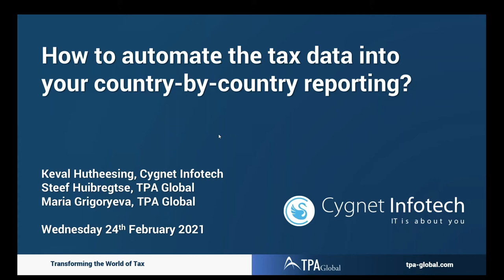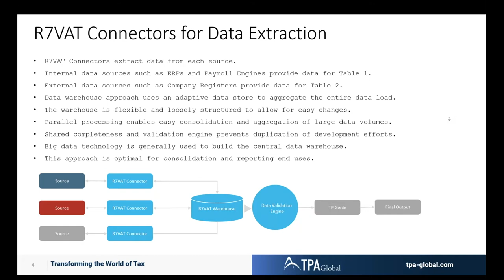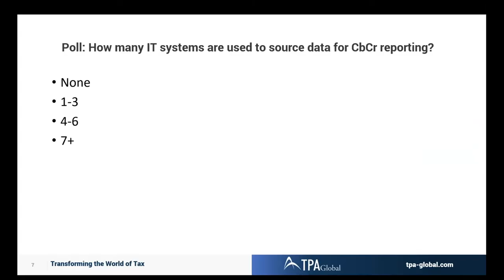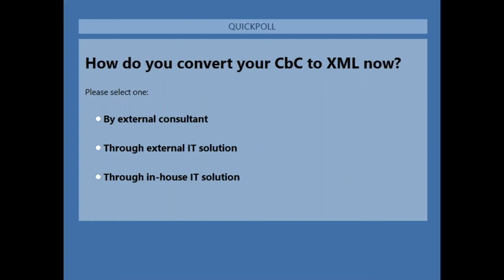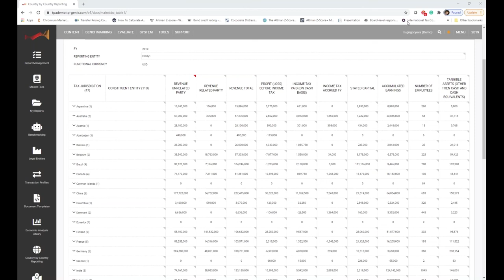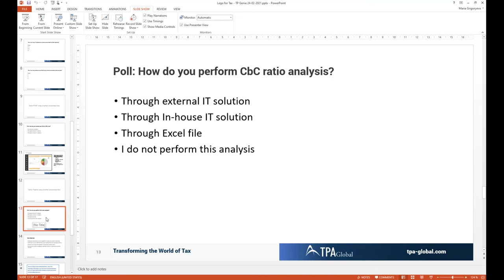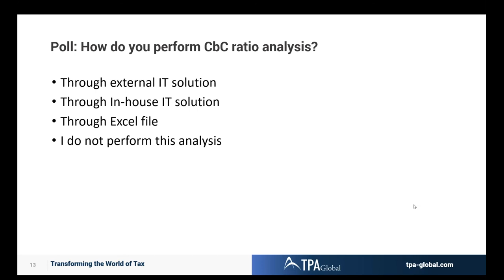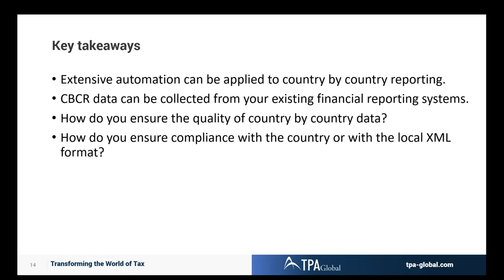How To Automate The Relevant Tax Data Transfer Into Your Country-By-Country Reporting?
During this webinar, the first 'building block' will be the R7 tool by Cygnet, which extracts the tax relevant data pool for CbCr, VAT and your intercompany transactional matrix etc. This way you need to only extract data once, instead of organizing data extraction for each tax workflow separately.

Through R7 and a connector with another piece of software for transfer pricing, named TP Genie, the first excel spreadsheet - out of 3 - of the CbCr is being completed, which obviously allows you to automate lots of data handling and financial workflows, to free up your tax team to perform the CbCr 'outlier analysis' as well as the 'XML-conversion', both of which are additional functionalities you'll find in the TP Genie toolbox.

A universal approach to collection of 'data relevant for tax' will be a pre-requisite to bring efficiencies into your tax workflows - often by the demand of the CFOs - and will often secure a proper 'in control on tax compliance' statement as well.

We invite you to this interactive webinar, where various polls will be used to get the input from our audience during the event. In addition, a few short videos will be shown to illustrate the more holistic way in which tax data needs to be configured and transformed to be ready for the filing in the digital mailbox of the tax authorities.

For a look at our previous webinars, please visit our